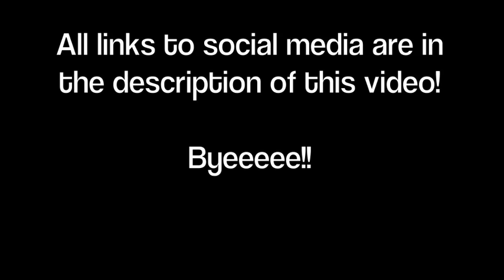Revision Surgery {2-3 Weeks Po}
I had a tummy tuck done April 17th 2013! And then i had to have revision surgery on October 16th 2013! I am documenting my journey and giving tips along the way for those going through the same thing or are about to have a tummy tuck done!

This video is all my 2-3 weeks post operation update for my revision surgery!

Links to videos/post leading up to this video.

Vine: Christa Cox
Kik: @ChristaCox3